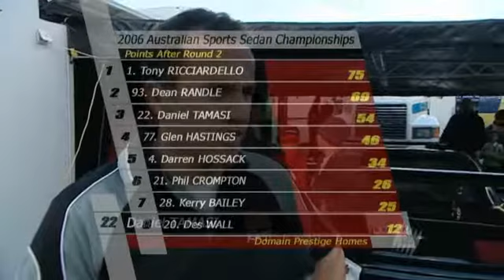SportsSedan2006 Phillip Island Randles massive crash